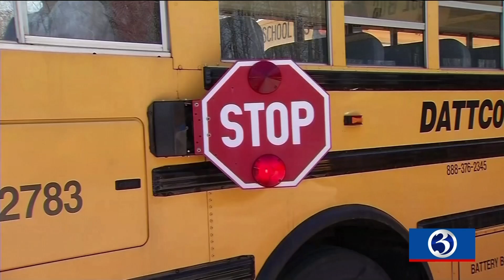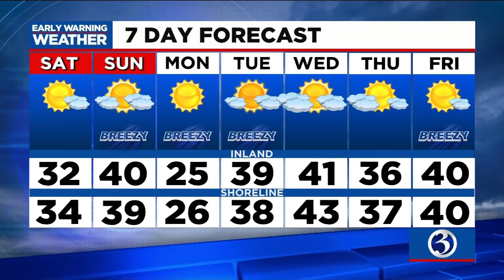Your February 26 Alexa Update from Channel 3 Eyewitness News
Your Saturday morning Alexa update with Channel 3 Eyewitness News.